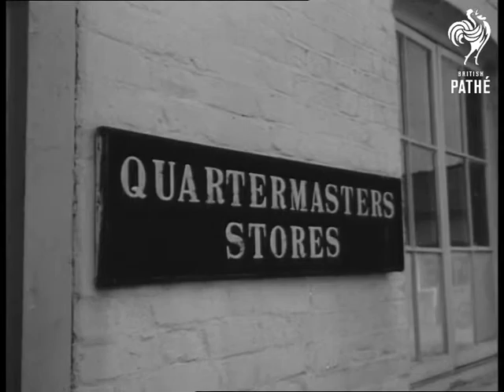Duke Of Kent At Sandhurst (1953)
Unissued / unused footage - dates and locations may be unknown or unclear.

Duke of Kent draws his kit for Sandhurst, Berkshire.

C/U of board 'Quartermaster Stores'.  C/U of table with kit laid out.  C/Us of shoulder flashes and buttons.  C/U of Indent Form.

Duke of Kent (Prince Edward) in the Quartermaster's Store being fitted with his battledress.  Duke tries on boots.  Draws remainder of his kit.  Tries on beret and piles his kit into kitbag.  Tailor checks his measurements.  Duke signs for his kit.
 FILM ID:2504.18